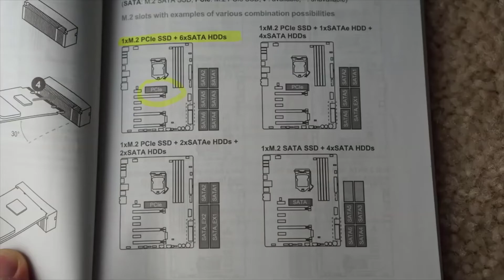6 3 Installing Storage Devices